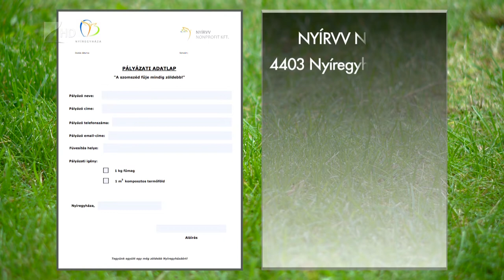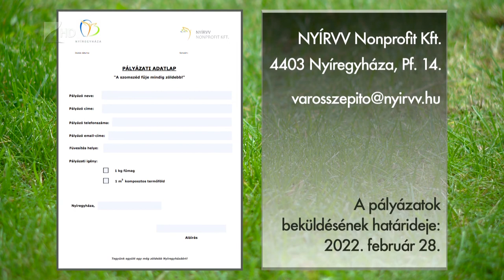A szomszéd fűje mindig zöldebb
Idén is meghirdette a “Szomszéd fűje mindig zöldebb” pályázatot a NyírVV Nonprofit Kft. Intézmények, városlakók pályázhatnak igyenesen fűmagra és komposztos termőföldre. A városüzemeltetési cégnek az a célja, hogy minél több közterület legyen zöld a megyeszékhelyen. Ezzel párhuzamosan folyamatos az “Ültess egy fát a holnapért” pályázatuk is.